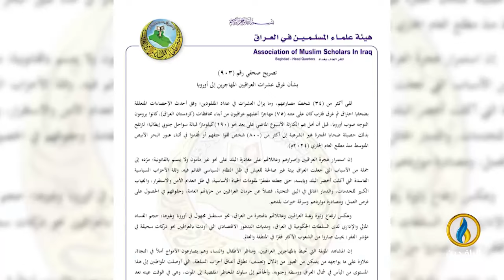تحت_الضوء | شباب العراق يهربون من الموت حتى الغرق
ضيوف الحلقة:

فاروق الفتيان - أكاديمي ودبلوماسي سابق

تقديم:
سمير أكرم